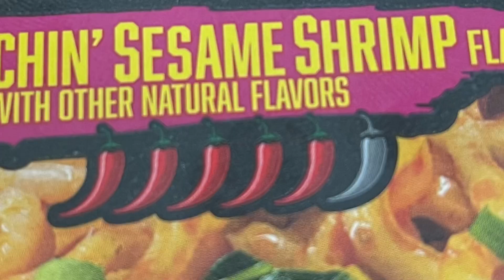🔥 Spicy Noodle Challenge - (FUNNY AF) - Trying Flaming Hot Noodles 🔥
In this "PlayTime" Episode, Rich N' Phonz Take on the SPICY NOODLE CHALLENGE!
Neither of us typically enjoy spicy foods of any kind, but we had to do this Challenge for Y'all!

How hot is Too Hot for Rich N' Phonz?. Watch and Find Out... Oh and Things Get SPICY!! LOL

Check Us out On Facebook: Facebook.com/richnphonz
Check Us out On Instagram: Instagram.com/richnphonz
Check Us out On Twitter: Twitter.com/richnphonz

PEACE & LOVE!